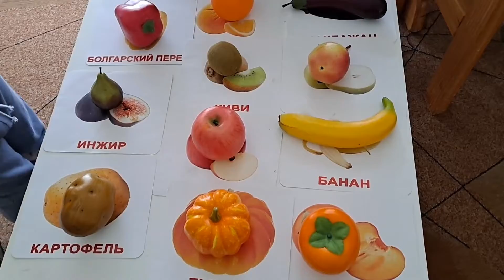🍎🍌🍇 Учим овощи, ягоды и фрукты🥦🥑🥕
Домашний детский сад в Аделаиде.